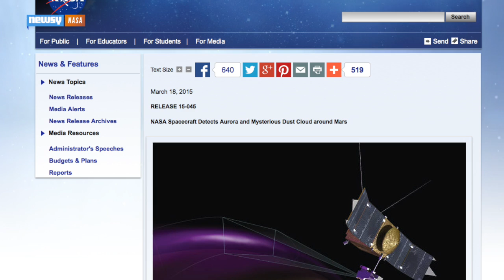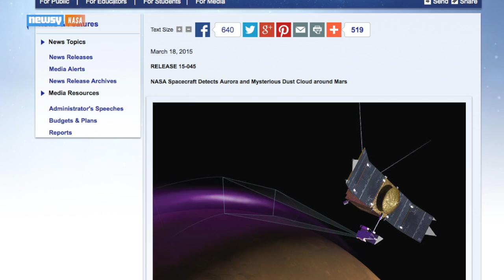MAVEN Spots Unexplained Dust In The Martian Atmosphere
NASA's MAVEN has been watching a cloud of dust since it arrived in orbit last year. Scientists don’t know exactly where it came from.